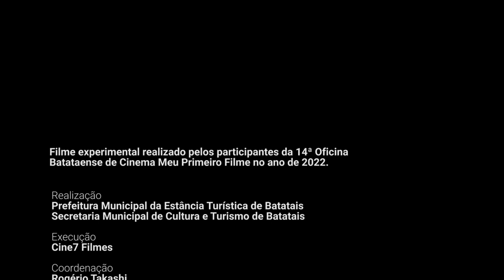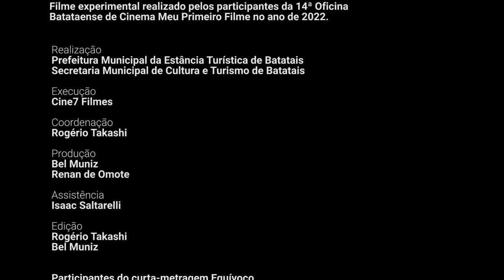CURTA-METRAGEM DOS ALUNOS #38 - Equívoco (Batatais - 14ª Edição)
Uma faxina e muitos sustos!
O filme "Equívoco" é uma produção experimental realizada pelos alunos da 14ª Oficina Batataense de Cinema Meu Primeiro Filme no ano de 2022, na cidade de Batatais - SP.
Durante essas oficinas os alunos aprendem o básico da técnica cinematográfica, criam e desenvolvem seus roteiros e vão à campo de filmagem para realizar seus curtas-metragens, sempre tudo sob monitoramento e coordenação de profissionais da nossa equipe.

14ª Oficina Batataense de Cinema Meu Primeiro Filme
Coordenação: Rogério Takashi.
Produção: Bel Muniz, Renan Omothe.
Assistência: Isaac Saltarelli.
Execução: Cine7 Filmes.
Edição: Rogerio Takashi, Bel Muniz.
Realização: Prefeitura Municipal da Estância Turística de Batatais - Secretaria Municipal de Cultura e Turismo de Batatais.

Ficha Técnica de "Equívoco"
Direção: Fulvio Setti.
Assistência de direção: Alessandra Botelho.
Ideia Original de Roteiro: Fulvio Setti.
Fotografia: Sergio Kersey, Eloá Ohara da Rocha.
Som: Tiago Siena Rizzo, Gabriel Brussolo, Erik Lourenço Rodrigues de Paula.
Arte: Ricardo de Sousa, Neiva Silva.
Making Of: Marco Antônio Serafim.
Elenco: Antônio Uliana, Luis Otávio da Silva Santos, Gabriel Brussolo, Neiva Silva, Isaac Saltarelli, Eloá Ohara da Rocha, Samuel Lucas de Melo, Rogério Takashi, Bel Muniz, Marcelo Barreiro, Mariana Helena Cristófaro Barreiro,  Alessandra Botelho, Marco Antônio Serafim, Fulvio Setti, Ricardo de Sousa.

Palavras-chaves: filme comédia, siticom engraçado, o que é siticom, qual melhor siticom, filme de comedia 2022.

Setup:
Câmera Canon 70D, microfone shotgun Azden SGM-250P, gravador Tascam DR-60D MKII. iluminadores Youngnuo YN300 III.